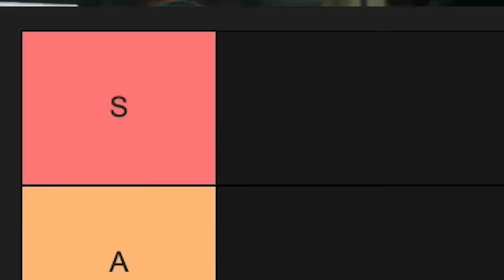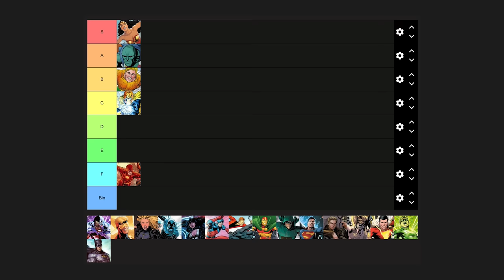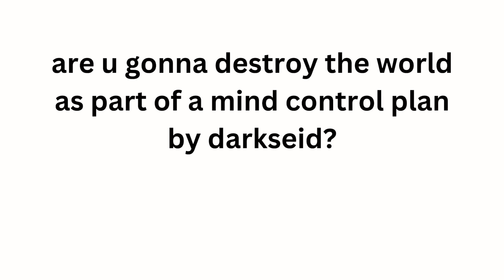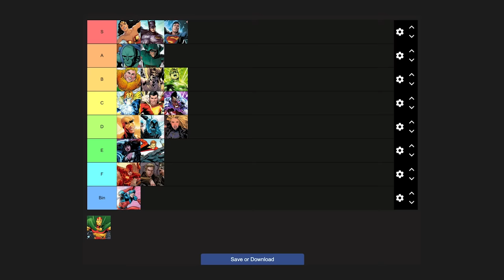Ranking Every Justice League Member - A Tier List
Ranking every member of the Justice League is no easy task, but luckily we did it and it was actually pretty easy.  Here we rank all the A-listers including Superman, Batman, Wonder Woman, Flash, Aquaman, Green Lantern, Cyborg plus really geting into the weeds with some B-list characters.